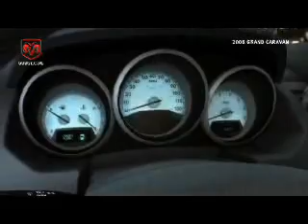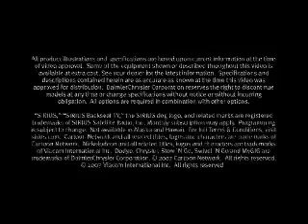All-New 2008 Dodge Grand Caravan - In CGI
CGI video of the all-new 2008 Dodge Grand Caravan minivan, which goes on sale in the fall 2007. Thirty-five new or improved features make the best-selling minivan a virtual "family room on wheels".